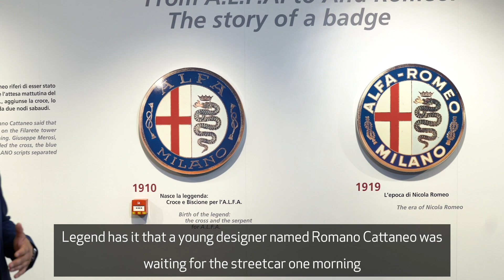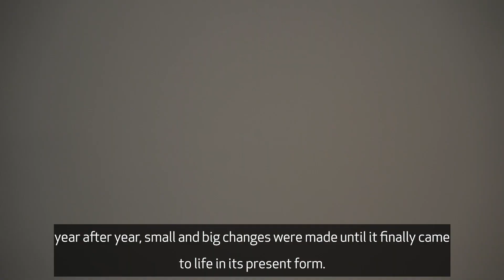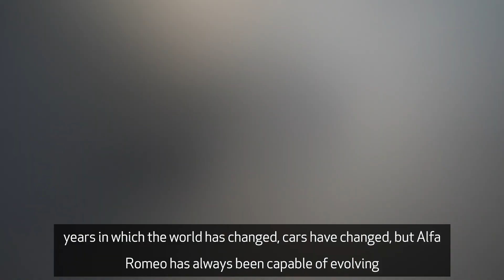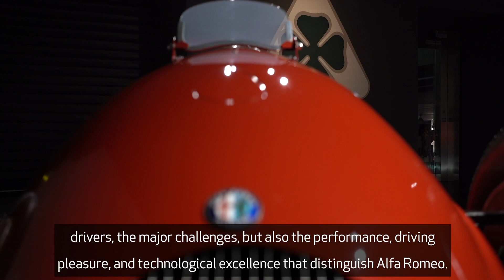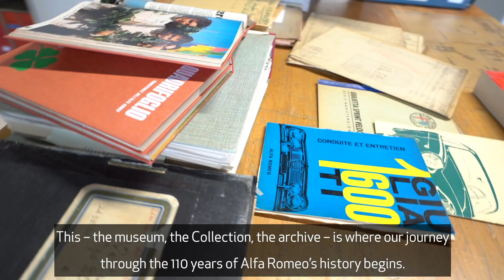Introduction | 110 Years Tour | Alfa Romeo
From our beginnings with the first Alfa 24 HP, to the latest Quadrifoglio range, our passion hasn’t aged a day. Let’s go back in time and relive together all the emotions which have driven us forward for 110 years.

To ensure a positive online experience for the entire community, we may monitor and remove certain postings if we find them to be inappropriate.